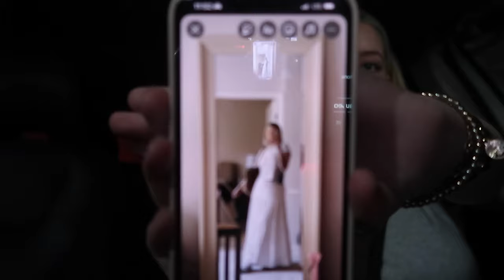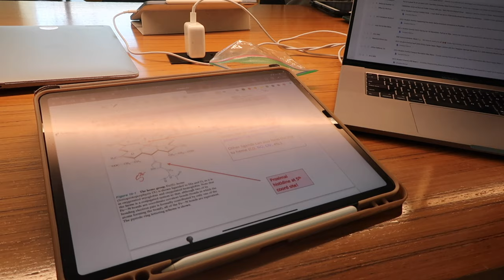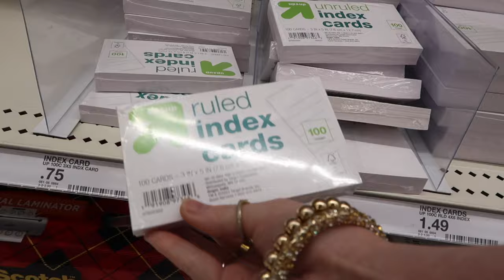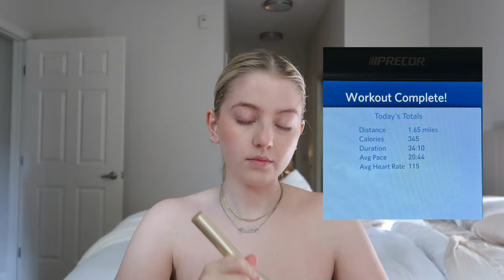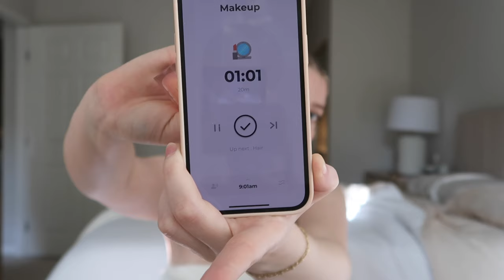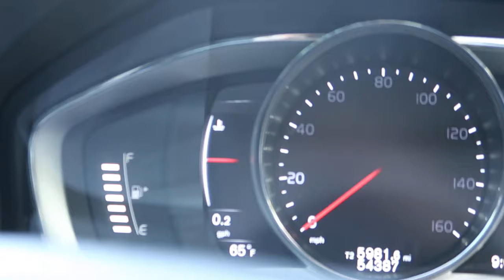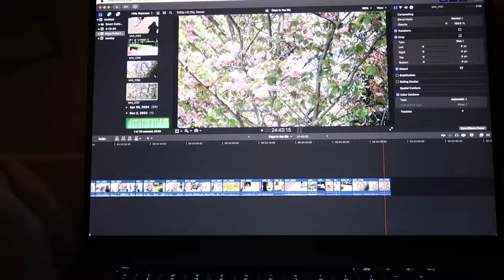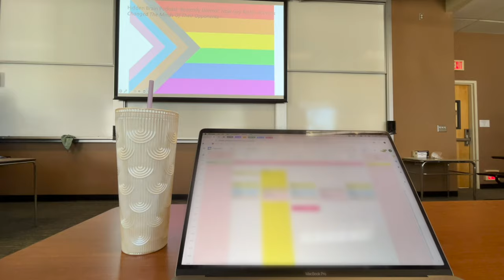a few days in my life! | junior spring quarter santa clara university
Hi everyone!!!

This video is also week late lmao! Spend a few days with me during spring quarter at santa clara university! Let me know if you like it!!

ILY sm

FAQs

             Canon PowerShot G7X Mark II and my iPhone 13
             + Vivitar HD4 MC AF High Definition 0.43X Wide Angle Converter w/ Macro Japan Optics